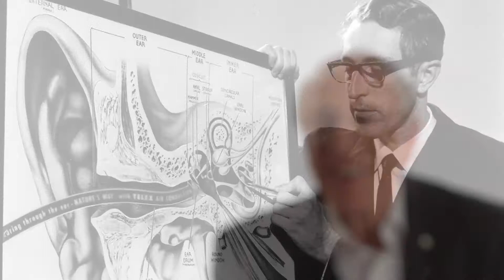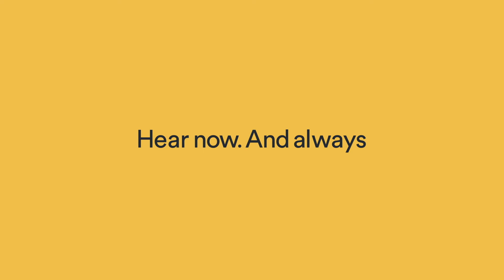About Cochlear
About Cochlear Limited (ASX: COH)
Cochlear is the global leader in implantable hearing solutions. The company has a global workforce of more than 3,500 people and invests more than AUD$150 million a year in research and development. Products include hearing systems for cochlear implants, bone conduction implants and acoustic implants, which are designed to treat a range of moderate to profound types of hearing loss.
Over 450,000 people of all ages, across more than 100 countries, now hear because of Cochlear.

Views expressed are those of the individual. Outcomes and results may vary.

Not all products are available in all countries.